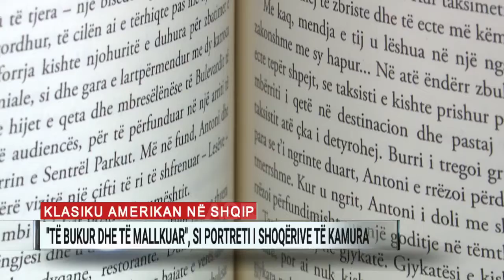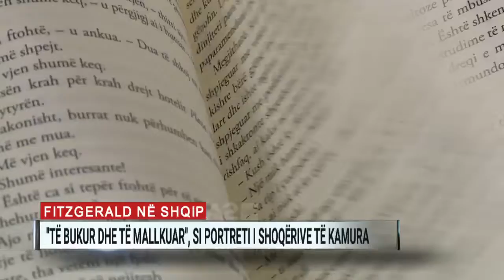Klasiku amerikan në shqip, ”Të bukur dhe të mallkuar”, si portreti i shoqërive të kamura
A do të na donin më shumë po të ishim të bukur dhe më të pasur? A i duam ne më shumë ata që e duan pushtetin dhe kanë paratë në dorë?

Pyetje të tilla i ka bërë i rrëfen përmes karaktereve fiktivë Fitzgerald një shekull më parë, por bota e lexon sërish e sërish atë. Romanin klasik ‘‘Të bukur e të mallkuar’’ tani mund ta kemi edhe në shqip.

“Historia i referohet një çifti, të cilët vijnë nga një shtresë aristokratësh. Ata janë vërtetë bijë të lindur të kësaj shtrese, por të mësuar me atë lloj mirëqenieje sociale, e cila i vendos në qendër të vëmendjes. Gloria që gjithmonë i referohet bukurisë së saj dhe i trembet venitjes së kësaj bukurie, tenton herë pas here që të futet në kinema, por mbetet një dëshirë e parealizuar. Ndërsa Antoni pret trashëgiminë e gjyshit të vet, me të cilën ai mendon se do të jetojë pafundësisht më mirë”, tregon një përmbledhje të shkurtër të librit kryeredaktorja e botimeve Pegi, Aida Baro.

“Të bukur dhe të mallkuar” vjen këtë shtator i përkthyer nga Alina Karauli.